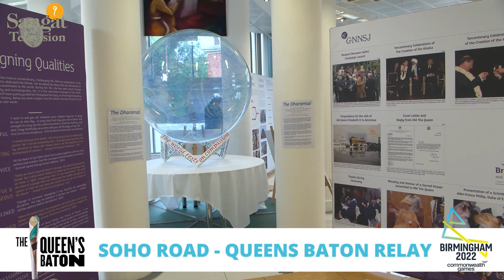COMMONWEALTH GAMES 2022 - QUEENS BATON RELAY - SOHO ROAD NISHKAM GURDWARA - SANGAT TV